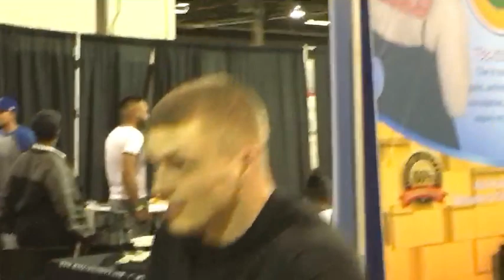Inertia Wave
The Inertia Wave is far superior to the battle ropes blowing them away in core engagement, energy systems, caloric expenditure, and cognitive skills.